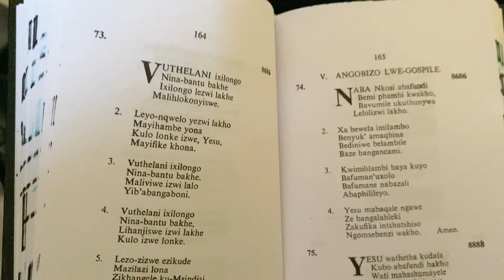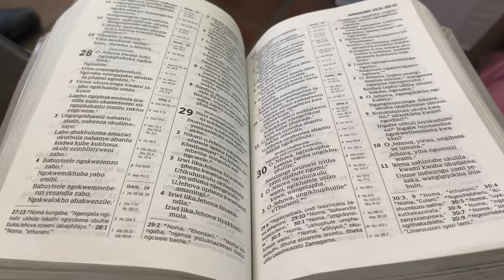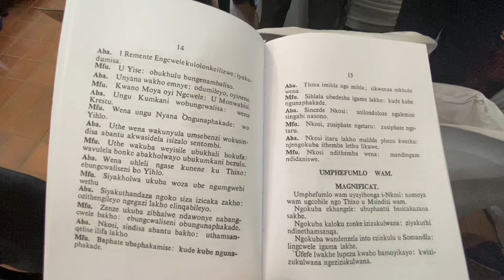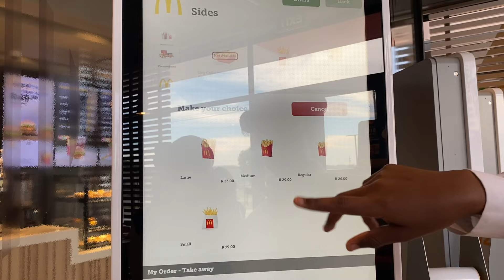The longest VLOG I’ve uploaded||going back home,church content and more❤️🥂🥂Ep:09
Enjoy and come back for more loves❤️🥰